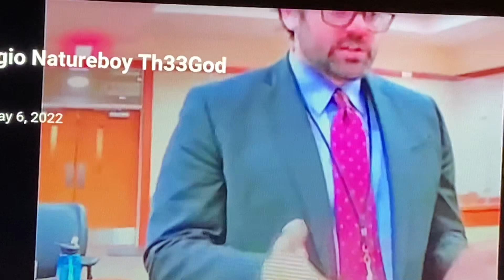🚨MUST SEE UNSEEN FOOTAGE of Eligio’s dull lawyer in Court trying 2 convince judge 2 Fr33 TH33GOD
EXCLUSIVE FOOTAGE ONLY FOUND ON MY CHANNEL!! WATCH WHAT ELIGIO’S LAWYER REALLY SAID TO GET HIM FREE ON BOND!